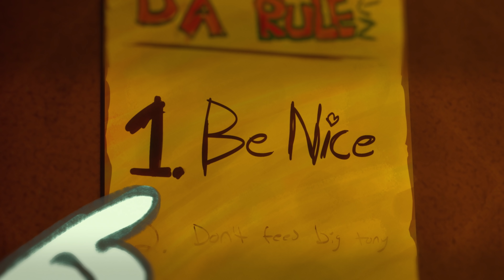You Just Got Server Timed Out